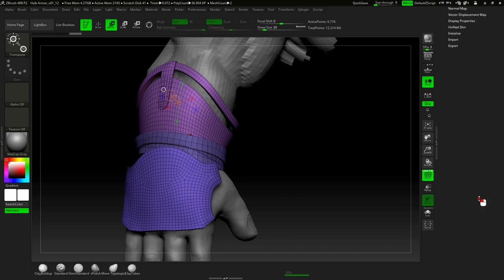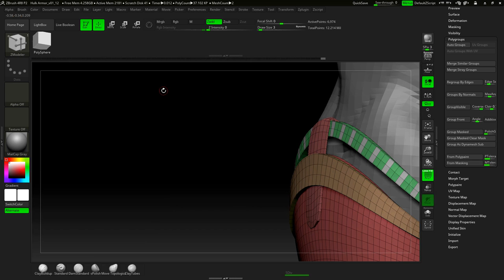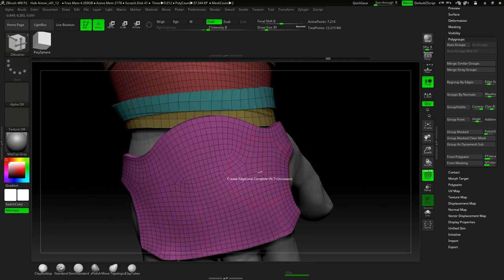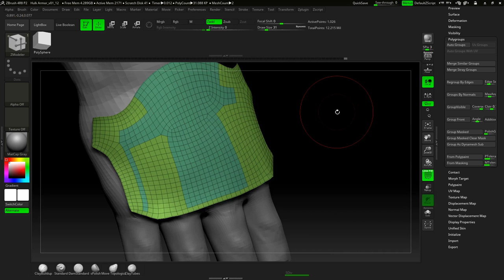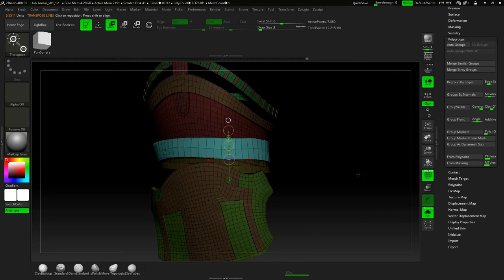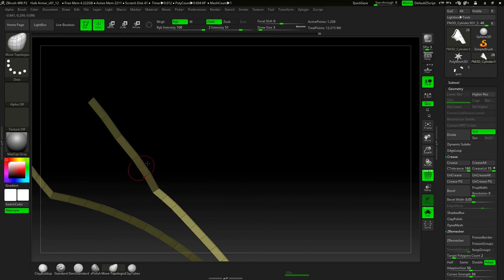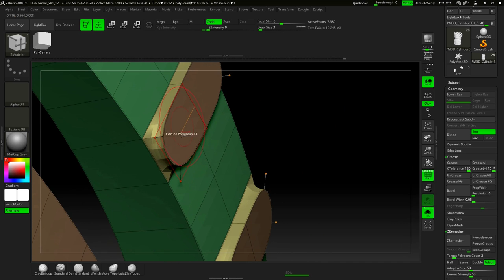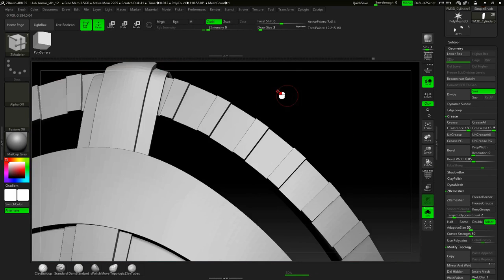Hulk Vol 2 13 right arm plates